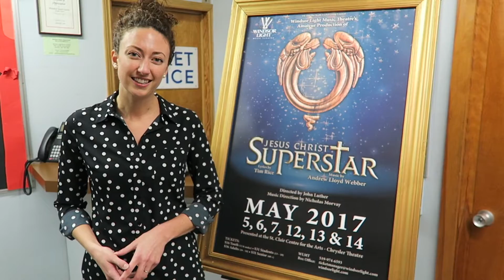The Building of a Show : Episode 1 - Welcome to WLMT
Welcome to Windsor Light Music Theatre's newest vlog! This behind the scenes vlog will show you how our hard working cast and crew prepare for our major musical productions every spring and every fall. Our current season will follow members of WLMT as we prepare for our spring 2017 production of Jesus Christ Superstar.

In this episode we give you a sneak peak of our amazing building.

To purchase tickets for Jesus Christ Superstar playing at the Chrysler Theatre May 5, 6, 7, 12, 13, 14 or call our Box Office at or Toll Free: 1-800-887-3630